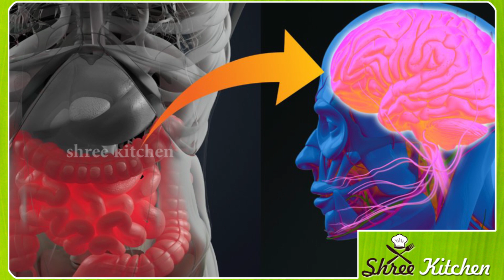ಖಾಲಿ ಹೊಟ್ಟೆಯಲ್ಲಿ ಎಳೆನೀರು ಕುಡಿತೀರಾ..? ವೈದ್ಯರನ್ನೇ ಬೆಚ್ಚಿಬೀಳಿಸಿದ ಸುದ್ದಿ | Kannada health tips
ಖಾಲಿ ಹೊಟ್ಟೆಯಲ್ಲಿ ನೀರು ಕುಡಿತೀರಾ..? ವೈದ್ಯರನ್ನೇ ಬೆಚ್ಚಿಬೀಳಿಸಿದ ಸುದ್ದಿ | Kannada health tips